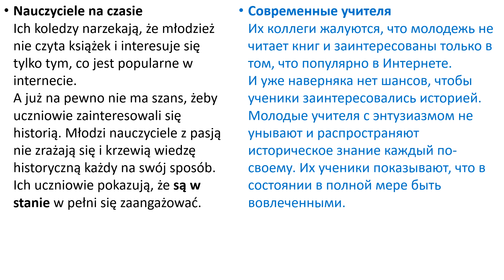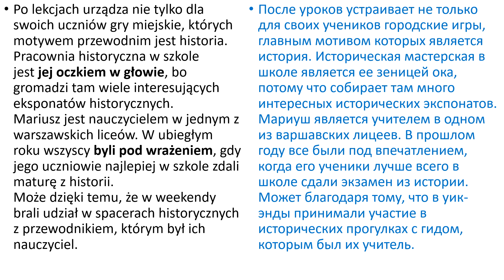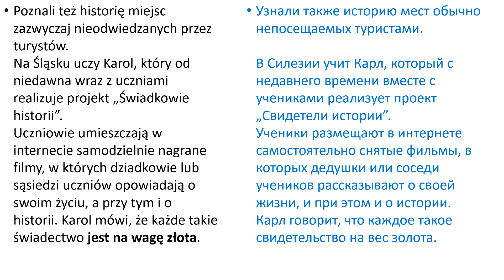Польский язык. Уровень В2 Урок 13 Польские диалоги и тексты с переводом.